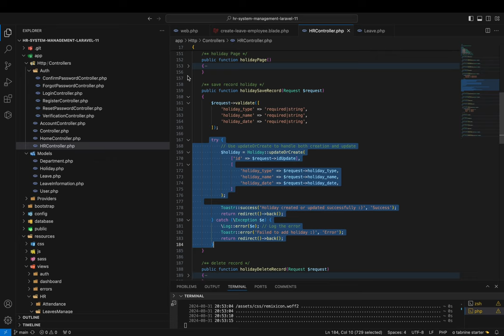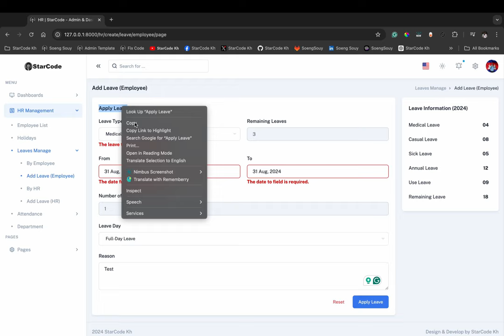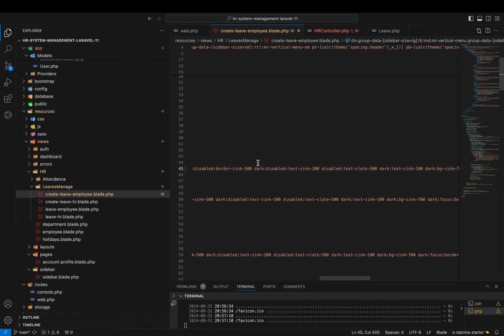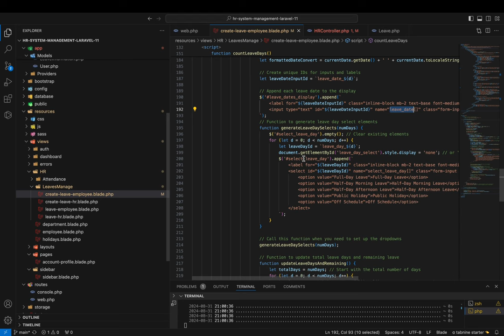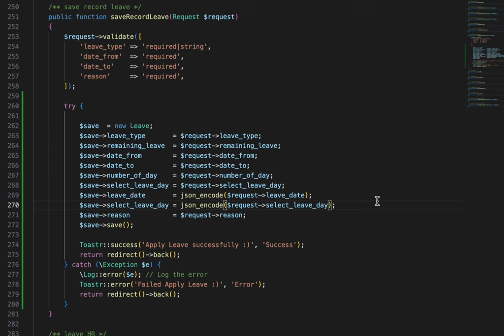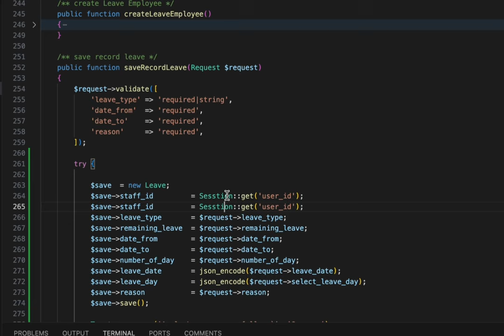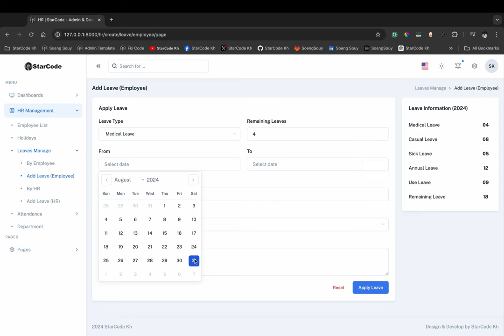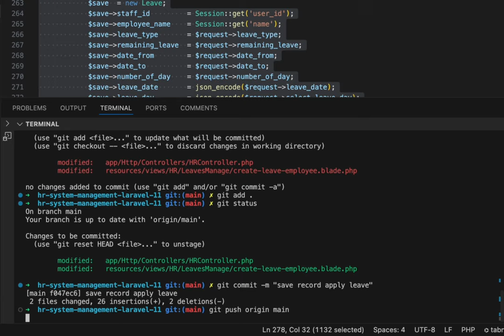Insert record apply leave to database Laravel 11 | HR Management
▸｜00:00:00｜Intro my cover video
▸｜00:00:10｜Run: php artisan serve
▸｜00:00:20｜Login project
▸｜00:00:55｜Create insert data leave to database
▸｜00:01:06｜In function save record leave
▸｜00:07:14｜ Leave date and leave days to convert JSON
▸｜00:09:12｜Testing insert record to database
▸｜00:11:45｜Check data and make sure to insert databases or not
▸｜00:12:36｜Login to another account user to testing apply for leave
▸｜00:13:36｜Testing check data is JSON
▸｜00:14:06｜Git push
▸｜00:14:36｜𝗦𝘁𝗮𝗿𝗖𝗼𝗱𝗲𝗞𝗵 :) Thank you for being so supportive!
Follow Soeng Souy on:
Enjoying the content?
𝗦𝘁𝗮𝗿𝗖𝗼𝗱𝗲 𝗞𝗵 :) Thank you for being so supportive!